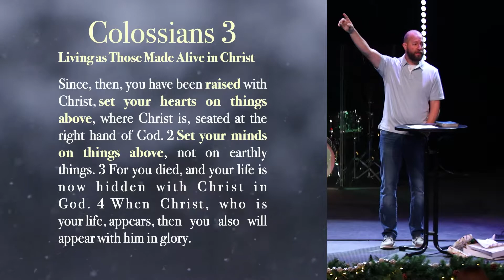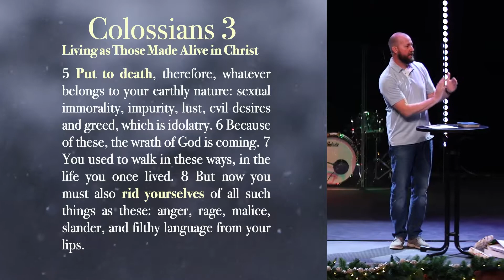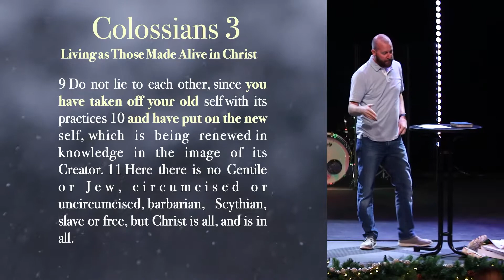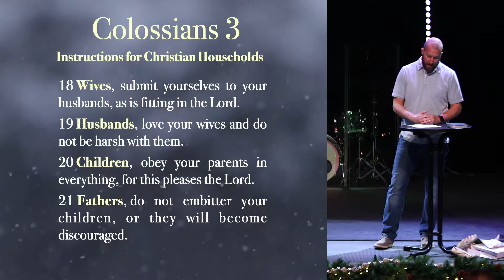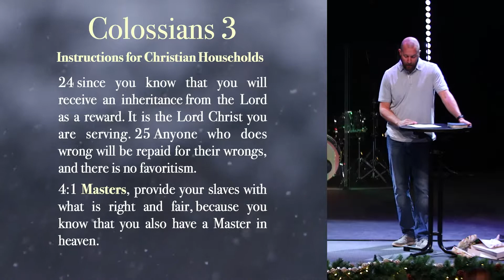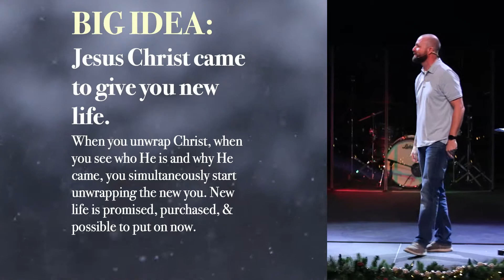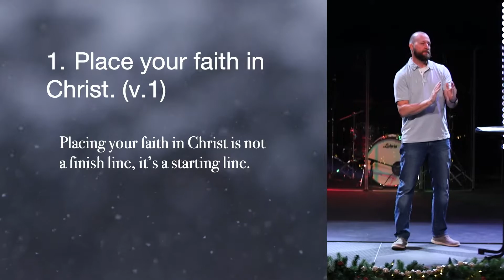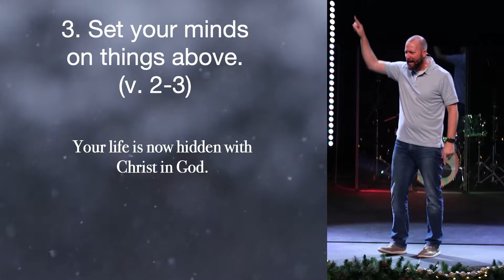Unwrap the New You | Him We Proclaim | Week 3